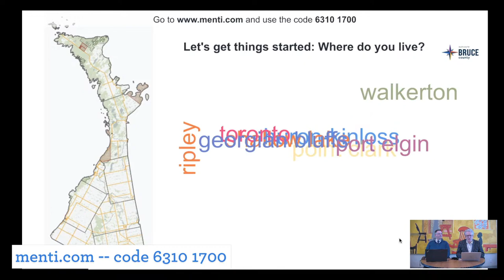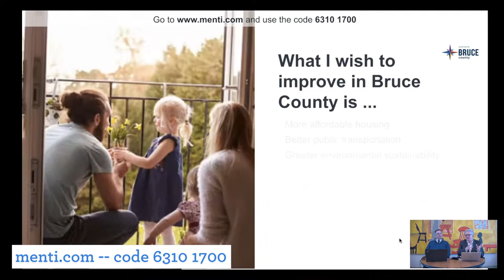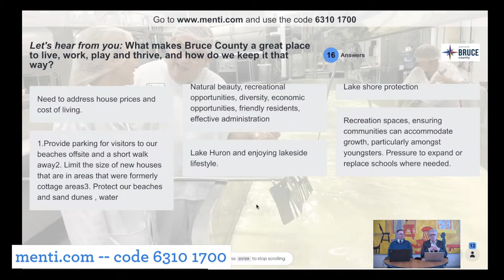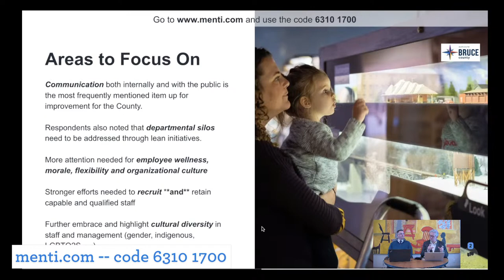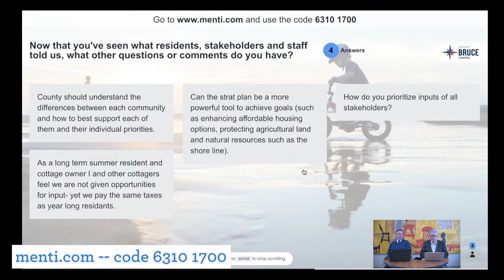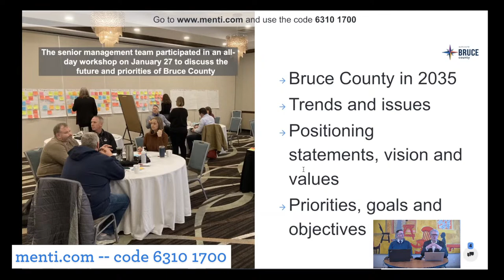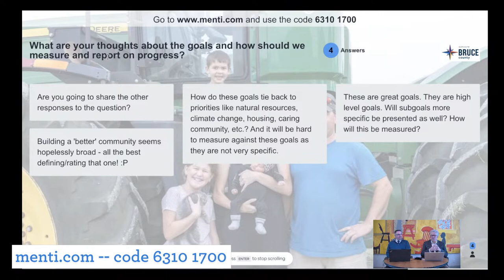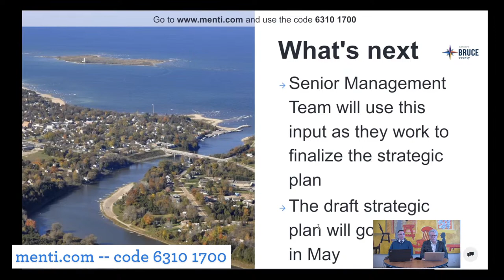Bruce County Strategic Plan - Virtual Public Engagement Session - March 8, 2023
Bruce County Strategic Plan - Virtual Public Engagement Session
Wednesday, March 8, 2023 from 12:00 PM to 1:00 PM

Virtual Session comments and questions can be provided using code 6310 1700.